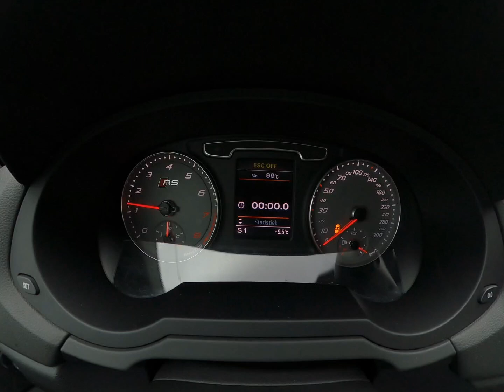Audi Rsq3 8u stock acceleration + launch control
Audi Rsq3 8u

stock acceleration with launch control